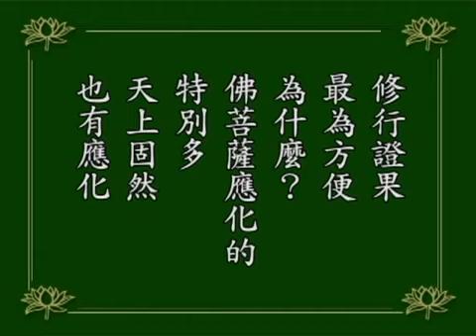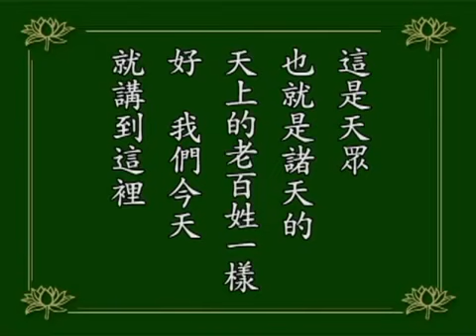楞嚴經觀世音菩薩耳根圓通章 第8集